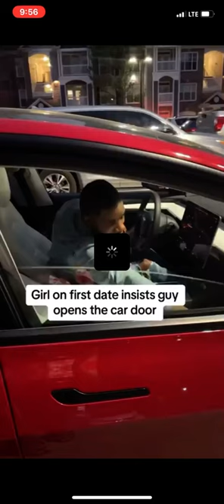💥 1st Date CHAOS! Wow!💥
Someone PLEASE tell me this is NOT normal for today’s woman to act like this on 1st dates?

Wow